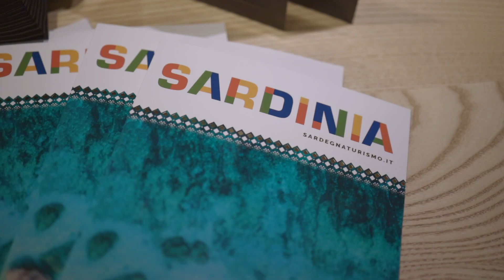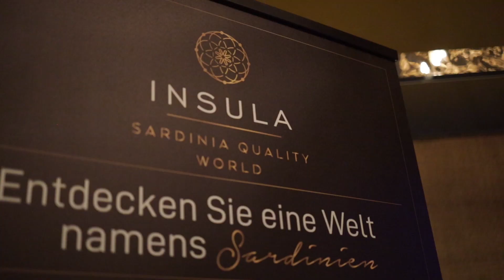Event Video - INSULA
Wenn Sie professionelle Videoproduktion und Fotos zum Geschichtenerzählen benötigen, um Ihr Unternehmen, Ihre Marke oder Ihr Image zu bewerben oder einen Kameramann für Ihre nächsten Projekte benötigen, suchen Sie nicht weiter, wir sind Ihr Traumteam.
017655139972 oder auf unseren Social Media Plattformen.